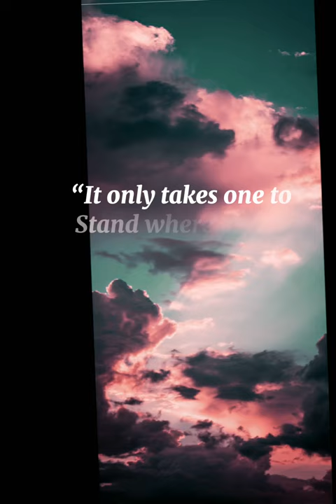Kotlc Quotes 🫢 || Sailboat by Matthew Parker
Song : Sailboat by Matthew Parker